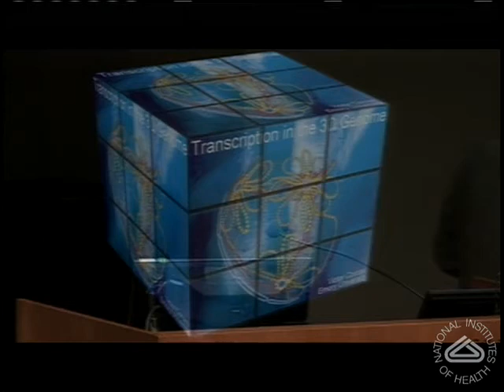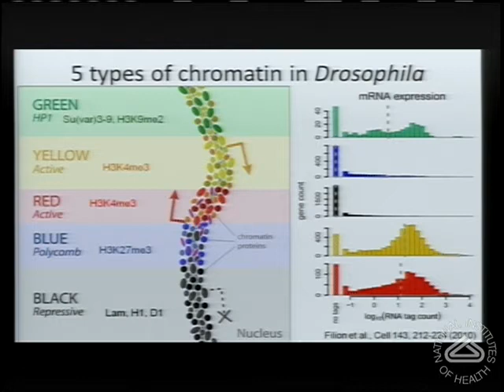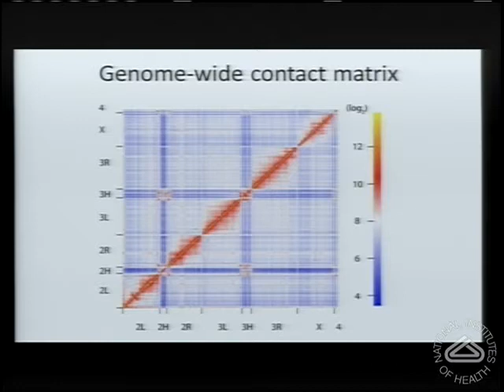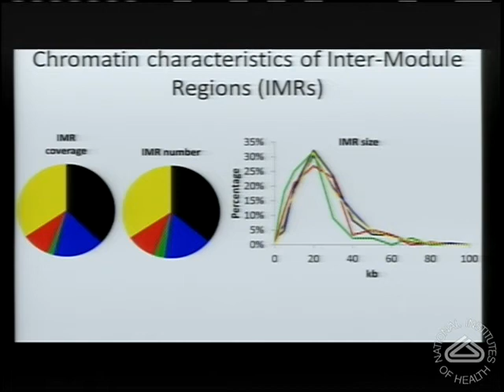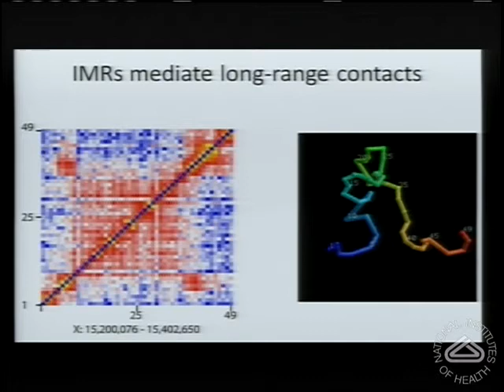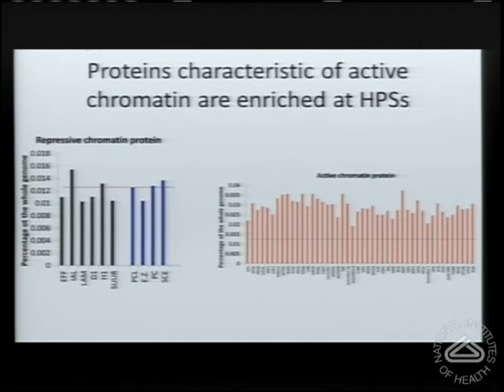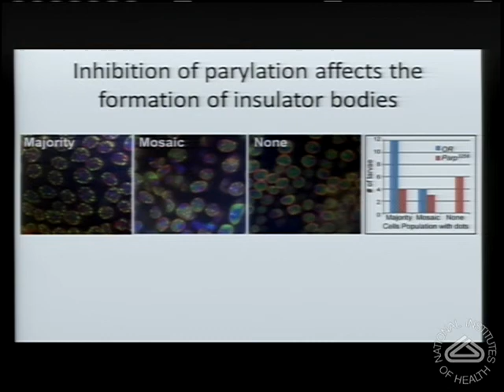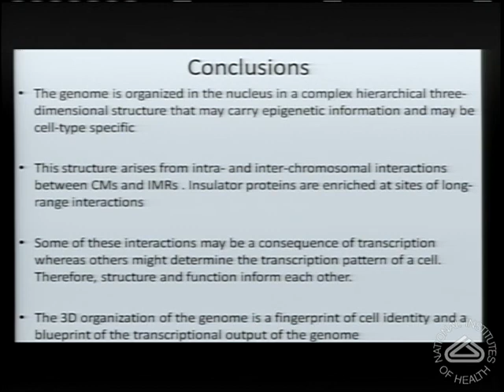Throwing Transcription for a Loop: The Role of Chromatin Insulators in the 3D Nucleus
Air date:  Wednesday, December 14, 2011, 3:00:00 PM

Description:  Interactions among regulatory sequences such as enhancers, promoters and insulators give rise to a three-dimensional structure of the genetic material in the eukaryotic nucleus. We have used 5C and HiC to determine the nature of inter- and intra-chromosomal interactions in the Drosophila genome. The results suggest that each chromosome arm is an independent physical unit in terms of its interactions with the rest of the genome. Each chromosome folds into modules with a hierarchical organization. These modules comprise 80% of the genome, they are composed of different types of chromatin, they have a low gene density, and the genes are expressed at low levels, independent of their chromatin composition. Chromosome modules are separated by inter-module regions that comprise 20% of the genome. Inter-module regions have high gene density and comprise different chromatin types, but genes are expressed at higher levels than in chromosome modules. Inter-chromosome modules contain insulator proteins, which, together with RNA polymerase II, mediate interactions with other inter-chromosome modules. Chromosome modules also interact with each other but these interactions are not enriched in any known proteins. We are attempting to deconstruct this 3D structure into specific classes of interactions and determine their role in gene expression. In addition, we are exploring mechanisms by which organization can be regulated. In particular, parylation of insulator proteins appears to regulate interactions among these proteins and the establishment of a specific three-dimensional organization of the chromatin.

The NIH Wednesday Afternoon Lecture Series includes weekly scientific talks by some of the top researchers in the biomedical sciences worldwide.

Author:  Dr. Victor Corces, Emory University

Runtime:  01:05:56